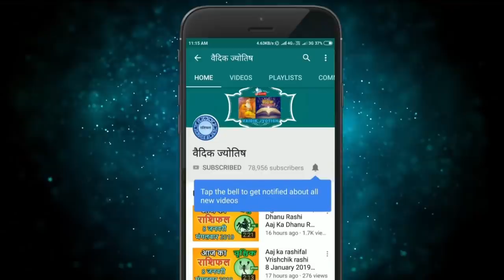मेष राशि 10 मार्च बुधवार | Mesh Rashi Aaj Ka Mesh Rashifal | Mesh Rashi 10 March 2021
10 March mesh rashi
mesh rashiJuly 2021
Dainik Rashifal,Horoscope,Astrology
10  मार्च  मेष राशि
आज का राशिफल मेष राशि
मेष राशिफल